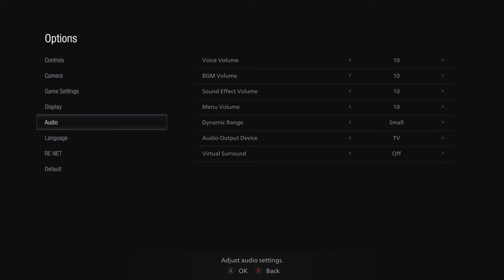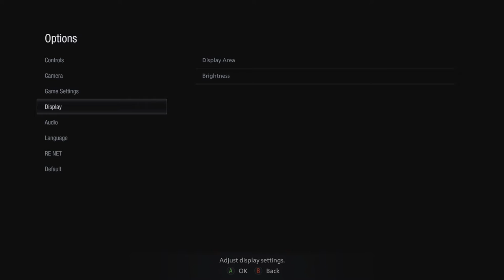The Monsters Want My Baby Stew | Resident Evil: Village - Part 1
I just wanted a little baby stew, now there's a bunch of monsters around.